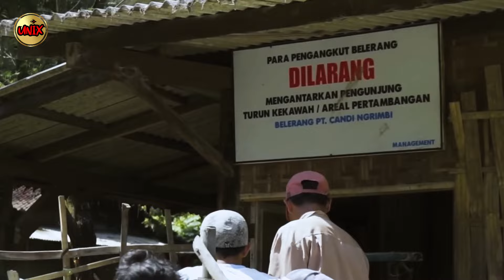Kawah Ijen: Kisah Perjuangan Penambang Belerang dan Pesona Alam yang Memikat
Selamat datang kembali di UNIX 3M! Pada video kali ini, kita akan menjelajahi keindahan alam yang memesona dan kisah inspiratif di balik Kawah Ijen, sebuah lanskap alam yang memukau di kota Banyuwangi, Indonesia.

Kawah Ijen bukan hanya sekadar destinasi wisata biasa. Dengan puncak gunung yang diliputi oleh asap yang mengepul, dan fenomena api biru yang memukau, Kawah Ijen telah menarik perhatian wisatawan dari seluruh dunia. Namun, di balik pesona alamnya, terdapat kisah dahsyat tentang perjuangan para penambang belerang yang gagah berani.

Para penambang ini tidak hanya harus menghadapi kabut asap beracun yang bisa merusak pernafasan, tetapi juga menghadapi medan yang sulit dan berbahaya di dalam kawah. Meski demikian, dengan keberanian dan keteguhan hati, mereka tetap meneruskan pekerjaan mereka untuk menghidupi keluarga.

Dalam video ini, kita akan melihat bagaimana para penambang belerang menempuh perjalanan melelahkan dari perkampungan hingga ke puncak Gunung Ijen, dan bagaimana mereka bekerja dengan penuh ketekunan untuk mengumpulkan belerang yang sangat berharga. Selain itu, kita juga akan melihat bagaimana masyarakat lokal menghadapi tantangan ekonomi di sekitar Kawah Ijen, termasuk menawarkan jasa troli untuk wisatawan.

Dengan menggabungkan keindahan alam yang memesona dan kisah inspiratif tentang keteguhan dan perjuangan, video ini akan membawa Anda pada perjalanan yang tak terlupakan ke Kawah Ijen. Jadi, jangan lewatkan kesempatan untuk menyaksikan keajaiban alam dan kegigihan manusia dalam menghadapi tantangan di Channel UNIX 3M!